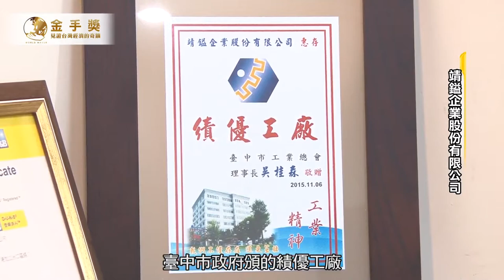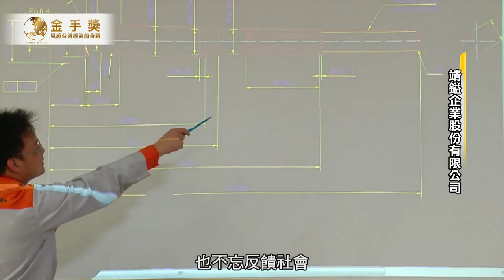2019臺中市金手獎得廠廠商介紹｜靖鎰企業股份有限公司